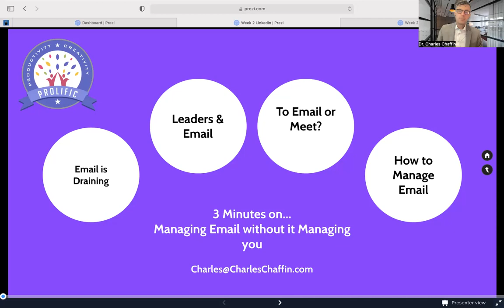3 Minutes on Managing Email without It Managing You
Organizations wanting to be more productive and creative usually identify email as one of the tools that can be distracting to their workforce. Here are a few ways you and your organization can manage emails without emails managing you.